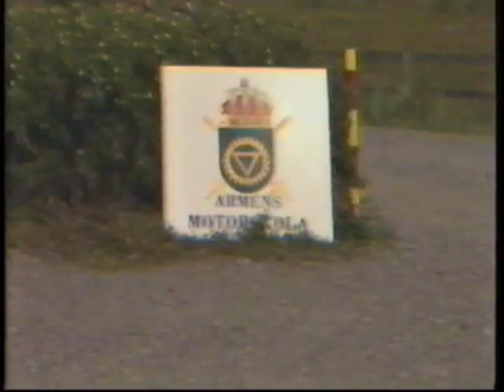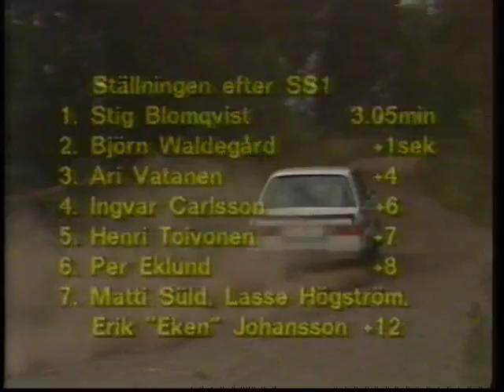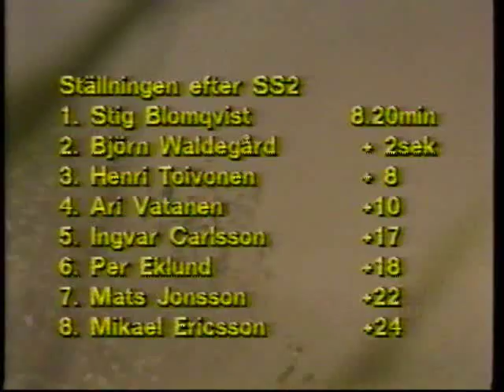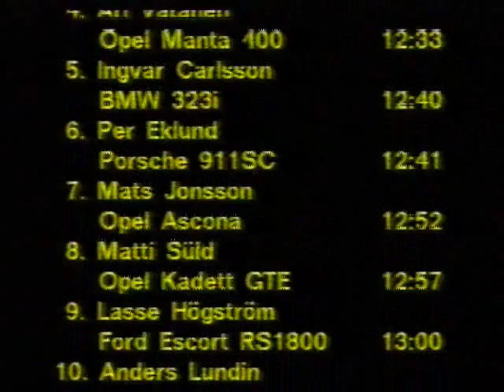Mira Rallyt 1983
Mälaröarnas MK´s mästarmöte i Rally.